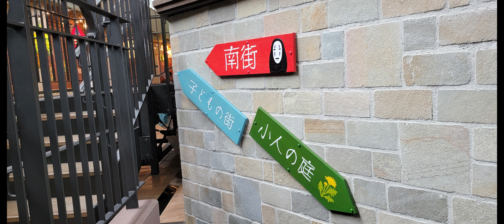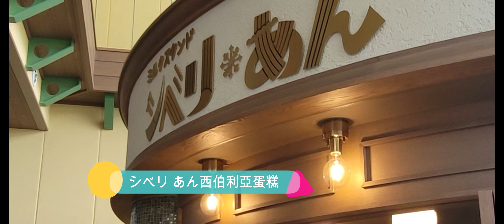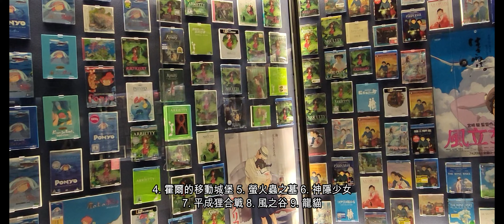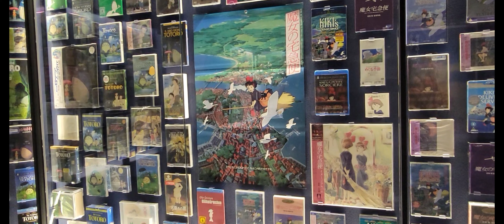２０２３名古屋自由行EP2